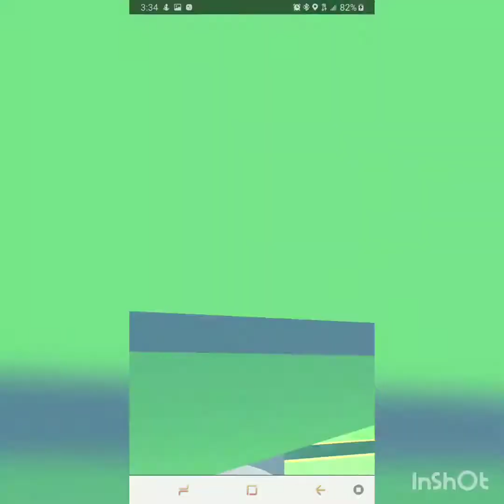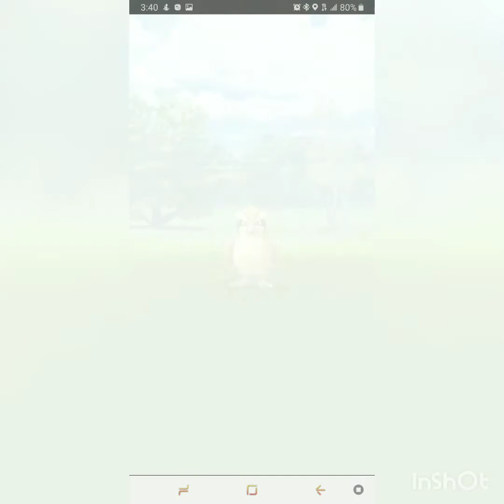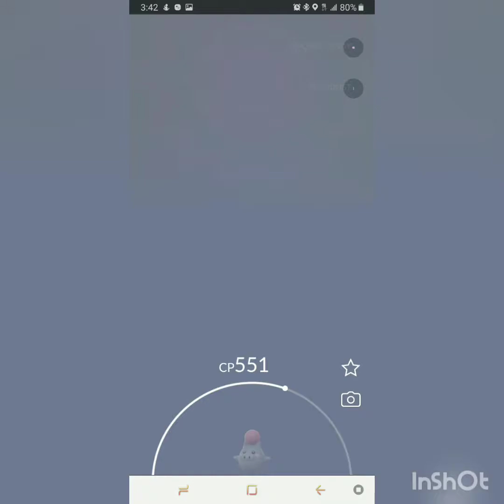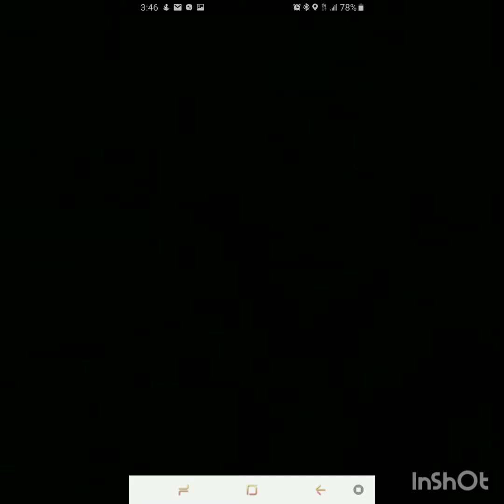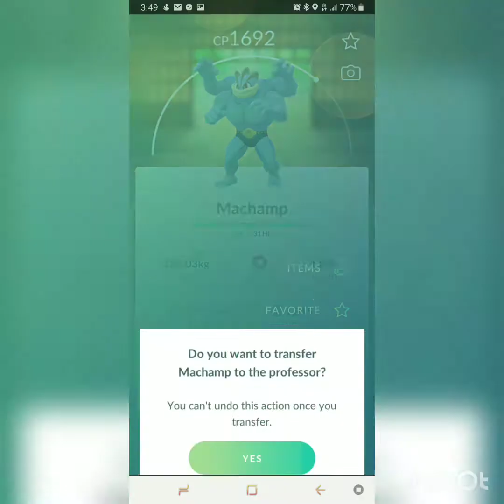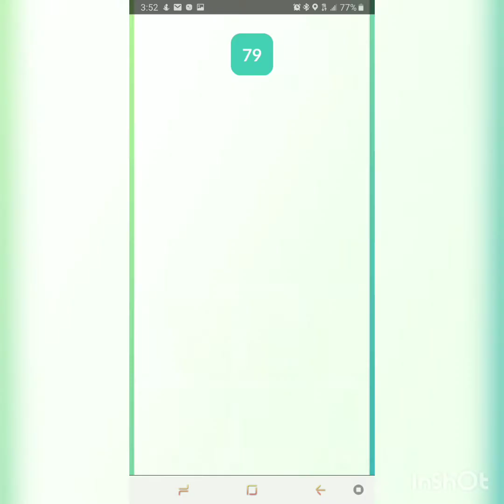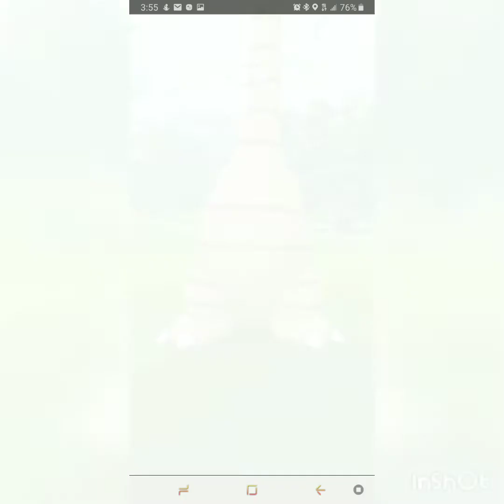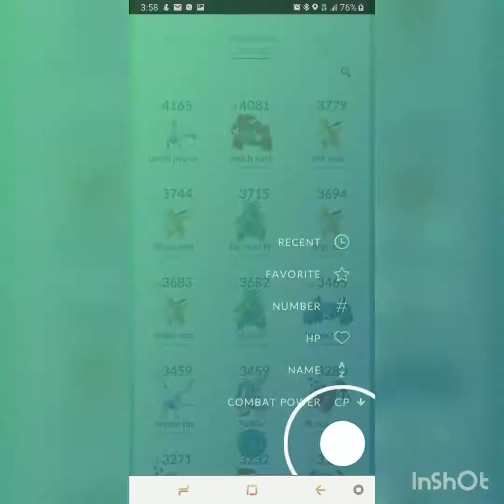Pokemon go, Looking for shiny pokemon, (no luck 😑)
Shinys here? No😑